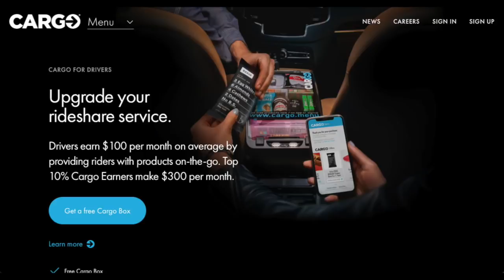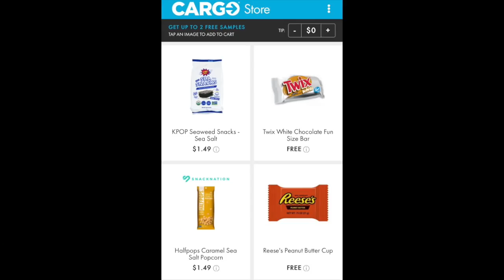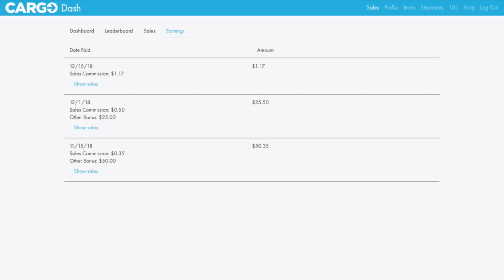Uber Drivers - How Much Extra Money Can You Make With Cargo Snacks?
How much can you make with Cargo? We put RSG contributor Joe to the test to see how much he earned driving with Cargo in Minneapolis.

Note: you get 1 raffle entry for every free item you give to passengers and 10 raffle entries for every sold item. The $2 commission Joe received is only on the commissions for his 5 sold items.